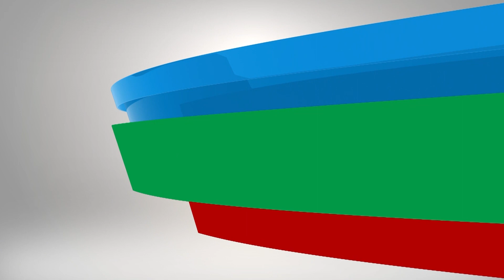બુશર્ટ ટીશર્ટ | Bushirt T-shirt | Motion Poster | Siddharth R | Kamlesh Oza | Gujarati Movie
Coconut Motion Pictures is set to hit the big screens with drama, chaos, madness, and uncontrollable laughter through the biggest family entertainer film of the year ‘Bushirt T-shirt’!

The superstar of Gujarati cinema Siddharth Randeria along with passionately talented Kamlesh Oza, and the versatile star Vandana Pathak will meet you in cinemas from 5th May!